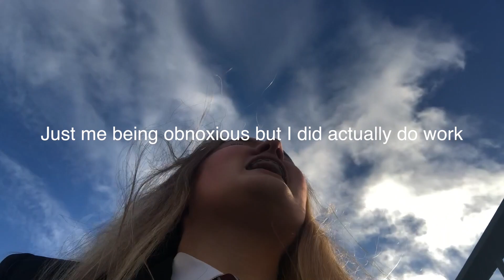a mini vlog | a chaotic two days in my life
Hi guys!